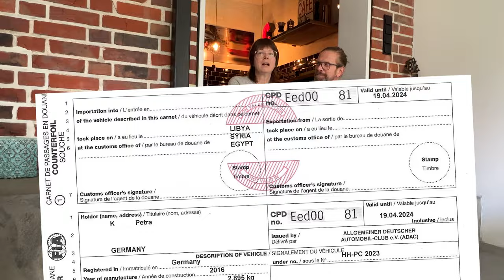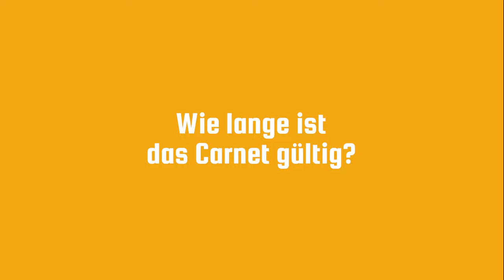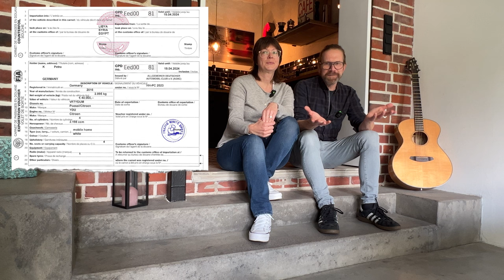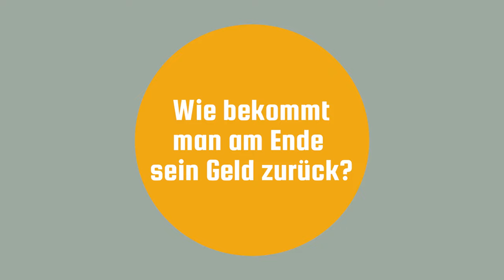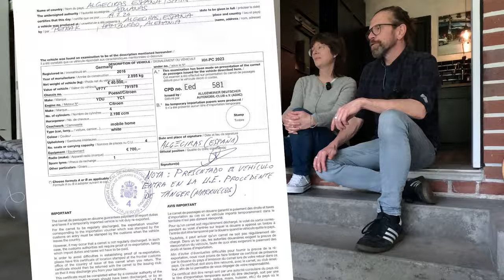Nr. 52: Alles über das Carnet de Passages, den Reisepass Deines Vans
Was ist ein Carnet de Passages? In welchen Ländern benötigt man es? Wie und wo beantragt man es? Wie hoch sind die Kosten? Für unsere Reise durch Zentralasien mit unserem Camper haben wir ein Carnet des Passage beim ADAC besorgt. Uns haben immer wieder Fragen zu diesem Dokument erreicht, die wir in diesem Beitrag beantworten.

Wir sind Petra und Christoph und für ein Jahr mit unserem Pössl Kastenwagen 2Win R gereist. Unser Weg führte uns nach Osten über den Balkan, durch den Kaukasus und die zentralasiatischen Staaten Kasachstan, Usbekistan und Tadschikistan, immer entlang der Seidenstraße.

Wenn Du Lust hast, dabei zu sein, Dir unsere Videos gefallen, dann freuen wir uns über Deinen Kommentar und ein "like" 👍.

Folg uns doch auch auf Instagram stöbere in unserem Blog wenn Du mehr über uns und unsere Reise wissen möchtest, oder schreib uns unter .

Liebe Grüße

Petra & Christoph